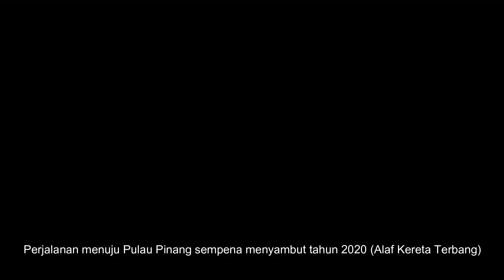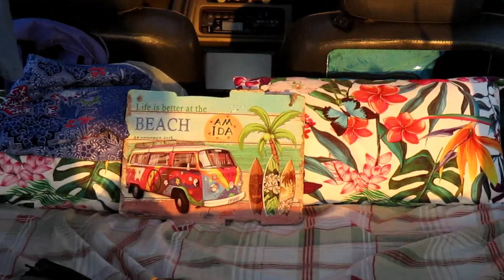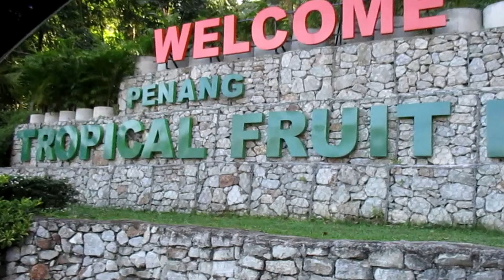Episod 4 : 2020 VAN ATAS AIR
Selamat tahun baru 2020 kepada semua mengunjung dan semestinya kepada peminat dan subscriber AmIda Lifestyle. Sempena tahun baru 2020 dimana zaman kereta terbang ini kami membawa anda bersama melihat invention baru bukan kereta terbang tetapi Van atas Air. Jom sesama kita enjoy video ringkas ini.

Maaf di episod kali ini tak banyak footage sebab banyak footage terlalu shaky dan tak cantik, so terpaksa tapis banyak. So check out this video and enjoy.

C U Next Episode